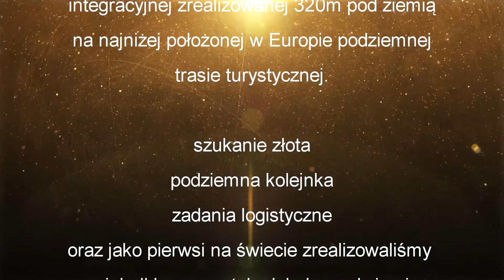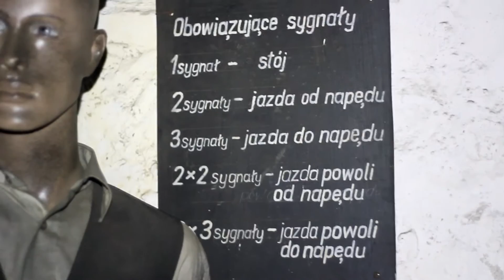Integracja 320 metrów pod ziemią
Zobacz drugi film obrazujący realizację imprezy integracyjnej przez Grupę Hevent 320m pod ziemią na najniżej położonej trasie turystycznej w Europie. Poszukiwanie złota, uruchamianie podziemnych kombajnów, podziemna kolejka, laserowy paintball, zadania logistyczne.